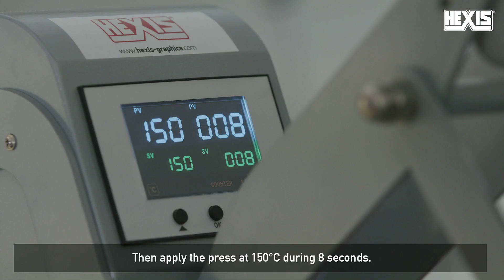Textile marking GLOWCUT Tutorial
Looking for a phosphorescent cutting flex for outstanding markings?💥

This phosphorescent flex has the particularity of glowing in the dark after exposure to light. In daylight it stores the light to release it in the darkness during the night.

➡️ Unusual and stylish, this film brings a touch of originality to any garment (costumes, sportswear, evening dresses…).

✅ GLOWCUT carries an adhesive liner that enables detailed cutting and fast weeding.
✅ This film can be applied on all types of textiles* (cotton, polyester and blend) and is highly resistant to washing.
✅ Suitable for heat transfer onto cotton, polyester & blends textiles